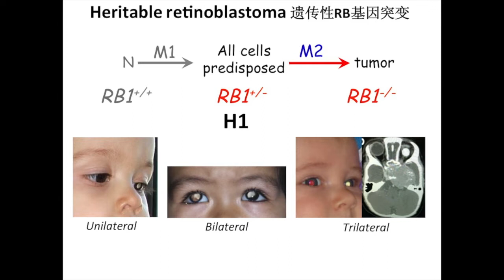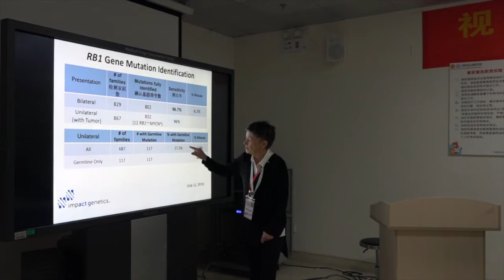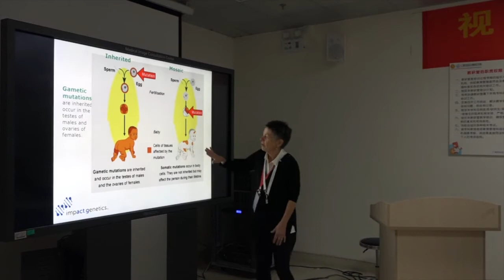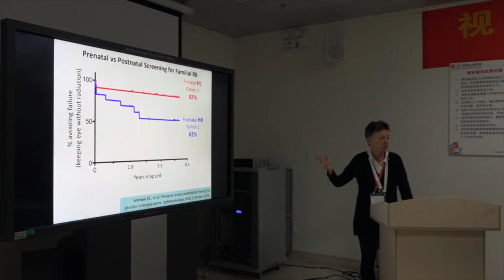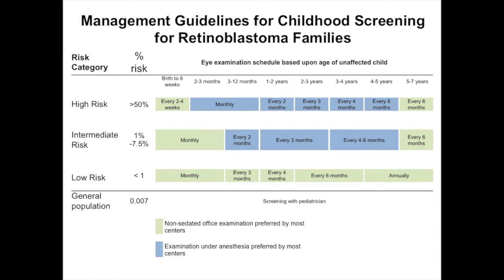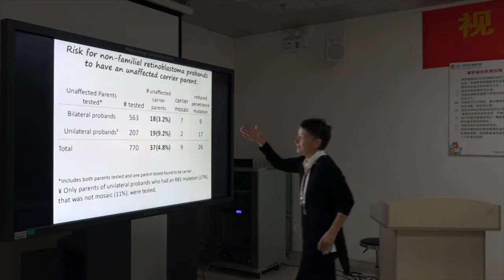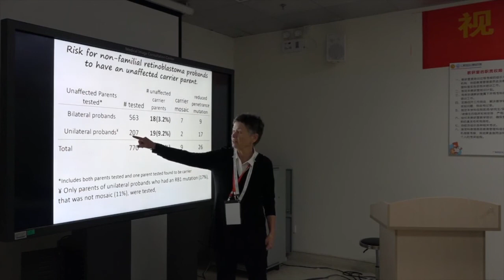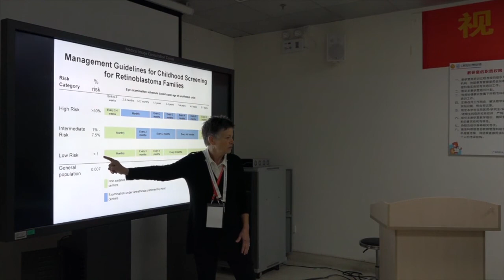Retinoblastoma: Low vs Full Penetrance RB1 Retinoblastoma Mutations and Mosaicist - Dr Brenda Gallie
Dr. Brenda Gallie presented her data on how retinoblastoma patients have genetic subtypes that affect the expression of the disease and thus the tumors that are produced at The Beijing Retinoblastoma Educational Symposium. Organized by Drs. Zhao and Gallie, The purpose of the meeting were to provide instruction to a large group of eye cancer specialists in China. Specialists from all over the world attended, spoke, and shared their expertise. The meeting was funded by the Paul Finger Fund for International Retinoblastoma Outreach at Princess Margaret Comprehensive Cancer Center in Toronto, Ontario, Canada, and The Eye Cancer Foundation